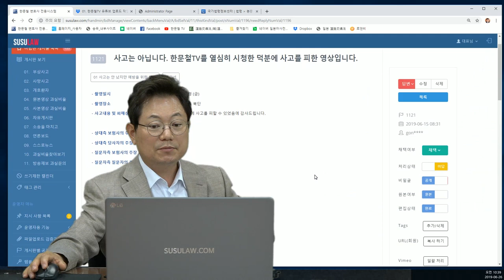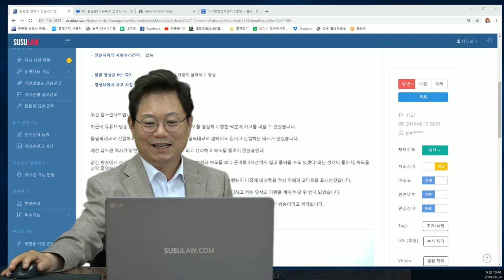1300회. 올림픽대교에서 깜빡이 없이 대각선으로 들어온 택시와 사고 날 뻔했습니다.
(깜빡이 없이, 대각선, 미리 대비, 사고 예방, 블랙박스, 블박영상, 교통사고 영상, B1121)